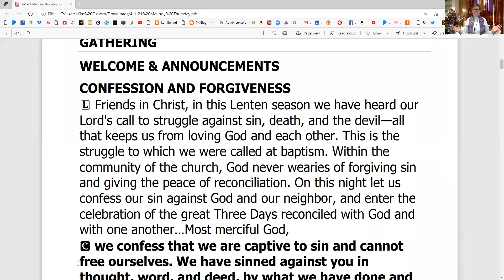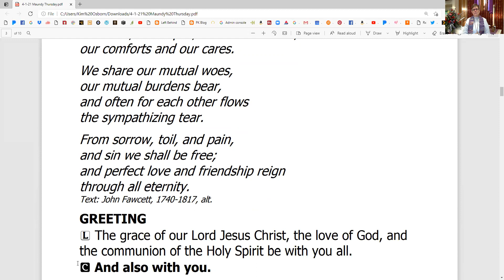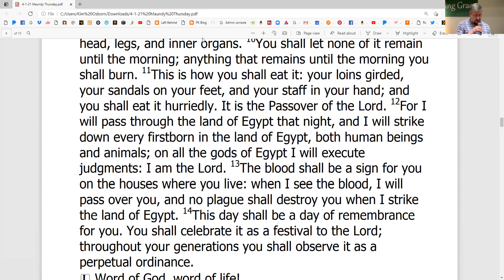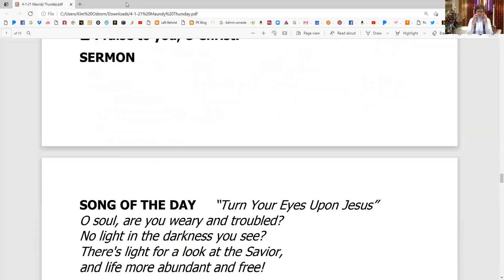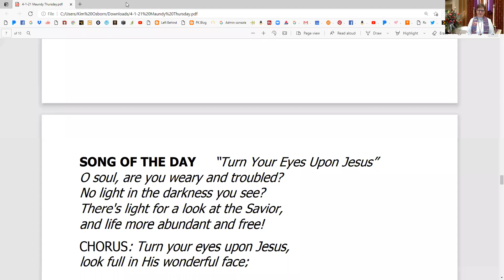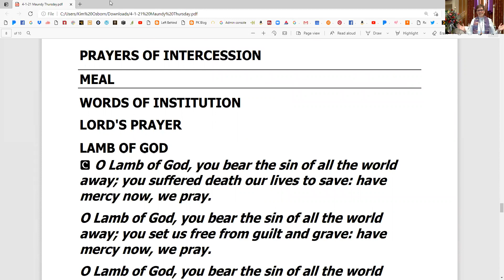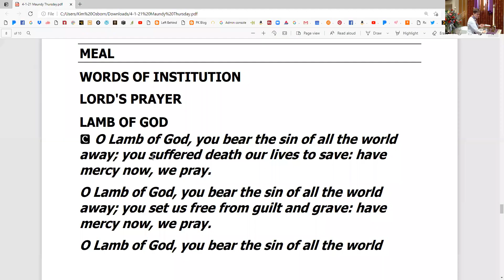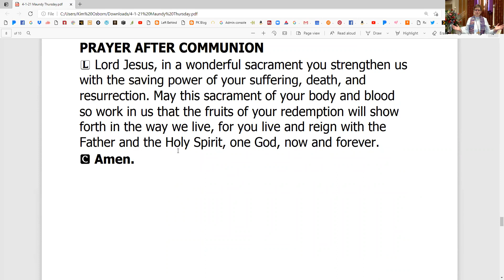Maundy Thursday 4-1-21